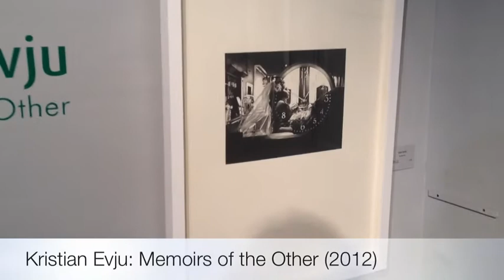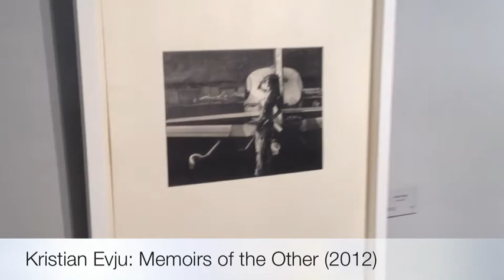Memoirs Of The Other By Kristian Evju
Solo show by Kristian Evju at the Accesso Galleria in Pietrasanta, Italy.